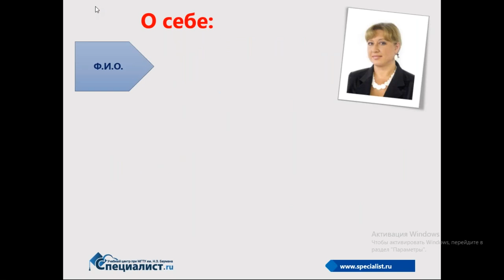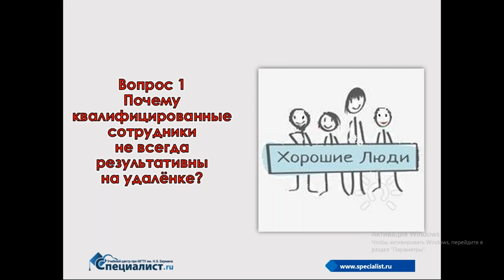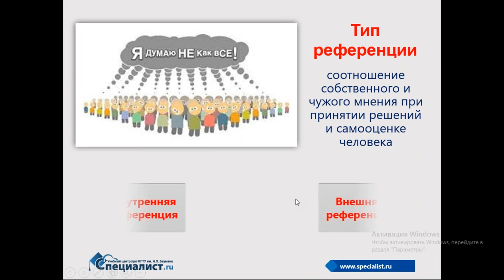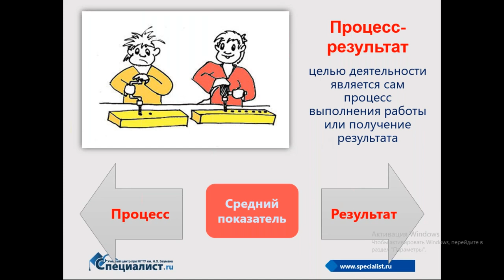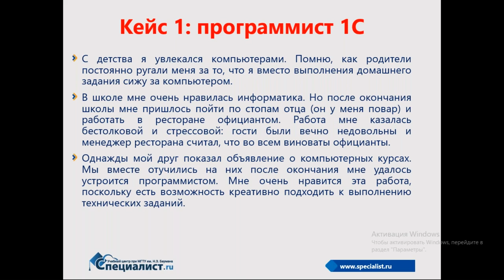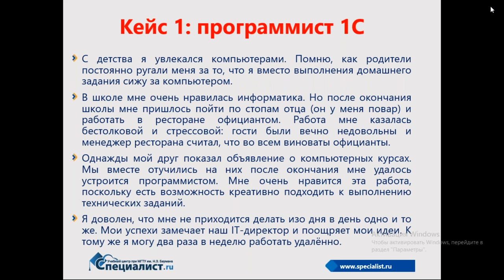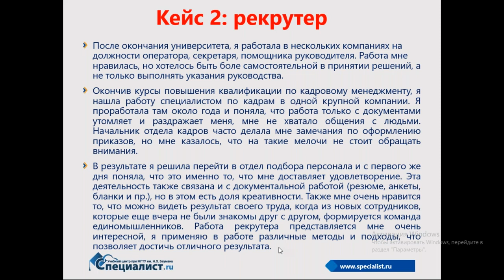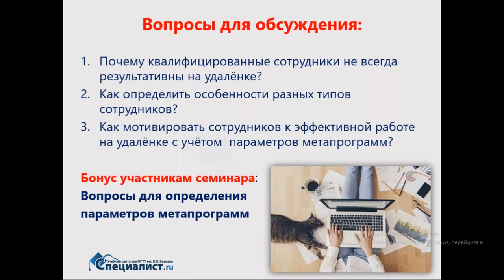5 Параметров метапрограмм для мотивирования разных сотрудников для работы на удалёнке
Расскажем, как повысить эффективность работы членов команды, не выходя из дома.
Квалифицированные сотрудники не всегда результативны на удалёнке. Это значит, что мотивировать сотрудников к эффективной удалённой работе — критически важное умение для HR-специалиста.
Центр «Специалист» предлагает различные курсы по управлению персоналом: от ключевых аспектов кадровой работы до управления командой проекта.
Мы проводим бесплатные семинары для широкой аудитории, на которых затрагиваем различные вопросы, относящиеся к теме кадрового менеджмента, и обсуждаем дополняющие материалы курсов. Обычно семинары посвящены темам, помогающим подготовиться к прохождению курса или комплексной программы, и не требующим каких-то предварительных знаний или навыков. Расскажем о том, как знания, полученные на курсах по работе с кадровым резервом, можно применить в процессе реального развития сотрудников и наращивания потенциала организации.

Семинар «5 параметров метапрограмм для мотивирования разных сотрудников для работы на удалёнке» покажет Вам, как подобрать качественную команду, мотивировать сотрудников, с учетом психологических особенностей каждого и как развивать участников вашего проекта с использованием элементов коучинга.

На вебинаре вы узнаете, как:
определять психологические особенности сотрудников;
мотивировать сотрудников без финансовых затрат;
устранять причины неэффективной работы на удалёнке.

Семинар будет интересен слушателям, прошедшим или планирующим прохождение курсов:
Современные методы работы с кадровым резервом и управление талантами
Менеджер по обучению и развитию персонала
Мотивация персонала
Профессиональные стандарты: особенности внедрения и применения
Руководитель структурного подразделения

Приглашаем вас на курс по современным методам работы с кадровым резервом и управлению талантами